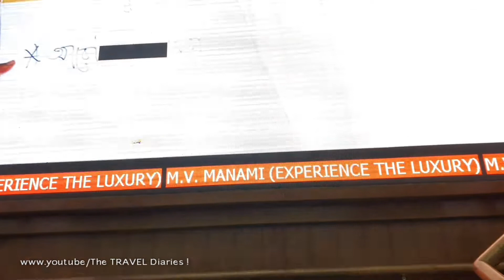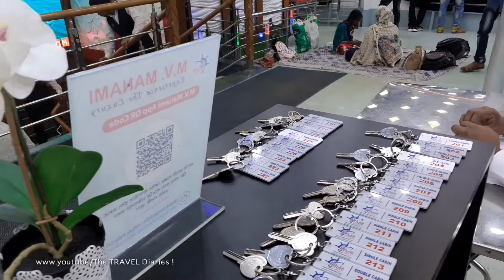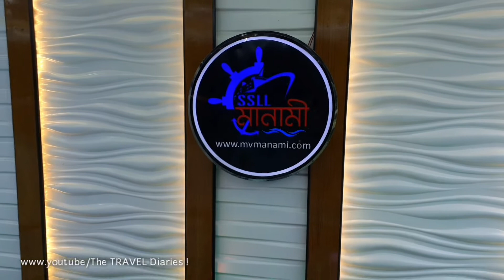এক নজরে স্বপ্নের বরিশাল || Barisal city at a glance| part 1| The TRAVEL Diaries !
This is our first travel video. Hope you guys are enjoying so much.
Location: Barishal city
Cinematography & idea : Imran & nayeem